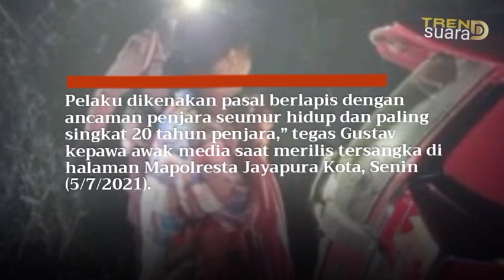Istri Pengusaha Emas Diduga otak Pelaku Merampok Dan Bunuh Suami.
Acik ditemukan tewas dengan penuh luka tusukan di dalam mobilnya di Jalan Hanurata Hol Balai Distrik Muara Tami, Jayapura, Papua, Senin malam (28/6) sekitar pukul 21:30 WIT

Rupanya ada peran istri sendiri dalam pembunuhan tersebut.
Sang istri rupanya bersandiwara dengan pelaku pura-pura dirampok.